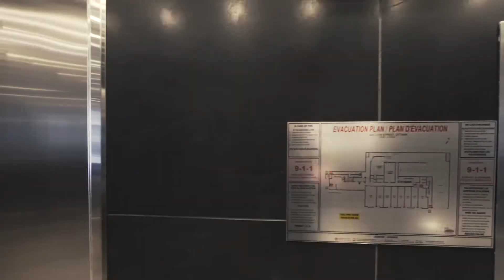224 Lyon St